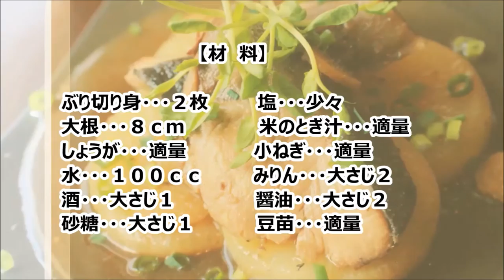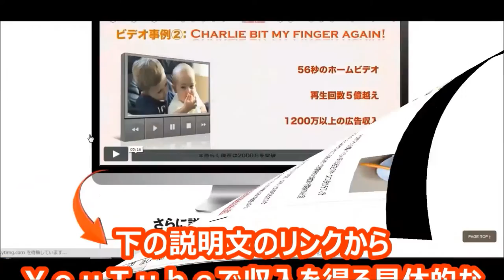How to make BURIDAIKON(yellowtail and radish)おふくろの味！ぶり大根の作り方 #79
毎日の料理が収入に変わる！？とっておき情報プレゼント♪

広告収入が得られるSNS【tsu】へご招待！

　【tsu】とは？

ぬいぐるみ協力
株式会社モン・スイユ

ブリジストン
ブリーチ
ブリーチ ネタバレ
ブリーチ 動画
ブリリアントパーク
ブリーズ
ぶり大根
ぶりの照り焼き
ぶり レシピ
ぶり レシピ
ぶり 照り焼き
ぶり 塩焼き
ぶり ポン酢
ぶり 煮付け
ぶり 出世魚
ぶり カロリー
ぶり 大根
ブリ パズドラ
ブリ 寄生虫
ぶり あら レシピ
ぶり あら汁
ぶり あら煮
ぶり 青魚
ぶり あら 大根
ぶり アレルギー
ぶり 赤身
ぶり あら 鍋
ブリ あら
ブリ アニサキス
ぶり イタリアン
ぶり 意味
ぶり イラスト
ぶり いなだ
ぶり いつから
ぶり 一位
ぶり 炒め物
ブリ イナダ
ブリ 一匹 値段
鰤 意味
ぶり うろこ
ぶり 梅
ぶり うどん
ぶり 潮汁
ぶり 鱗
ブリ wiki
ブリ 鱗
ブリ うまい
鰤 うんちく
鰤 うまい
ぶり 栄養
ぶり 英語
ぶり 栄養成分
ぶり 選び方
ぶり 絵
buri 恵比寿
ブリエ
ブリ 餌
ブリ 英名
ブリ エラ
ぶり お弁当
ぶり オリーブオイル
ぶり おろし方
ぶり 重さ
ぶり 大葉
ぶり お吸い物
ぶり オリーブオイル レシピ
ぶり おかず
ブリ 大きさ
ブリ 重さ
ぶり カロリー
ぶり カルパッチョ
ぶり かま
ぶり 下処理
ぶり かま 塩焼き
ぶり 漢字
ぶり 解凍
ぶり かま 煮付け
ブリ カンパチ
ブリ 価格
ブリ 寄生虫
ブリ 究極
ブリ 寄生虫 画像
ブリ 切り身
ブリ きときと
ぶり 切り身
ぶり 季節
ぶり 切り身 塩焼き
ぶり 切り身 大根
ぶり 切り身 保存
ぶり クックパッド
ぶり クックパッド 1位
ぶり 臭み取り
ぶり 燻製
ぶり クックパッド 人気
ぶり 腐る
ぶり 黒酢
ぶり 黒いところ
鰤 クックパッド
ブリ クーラーボックス
ブリ 経験値
ブリ 血管
ブリ 健康
ぶり 健康
ぶり ケチャップ
ぶり 鶏肉
ぶり ケチャップ レシピ
ぶり ケンタロウ